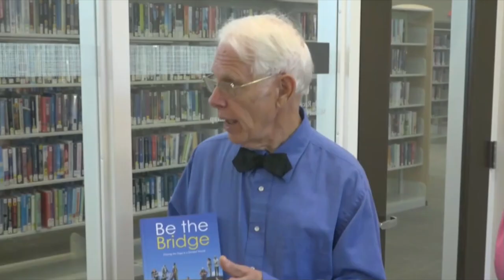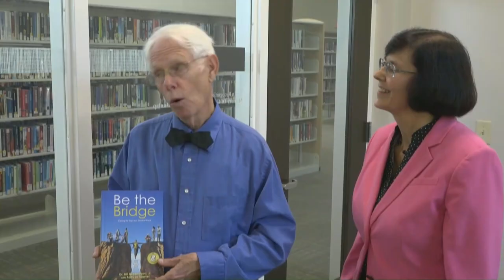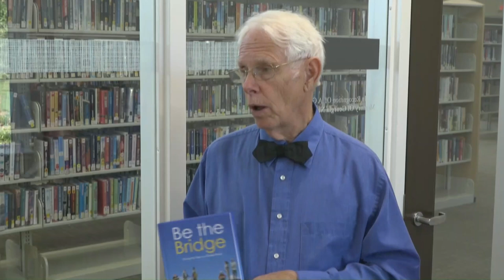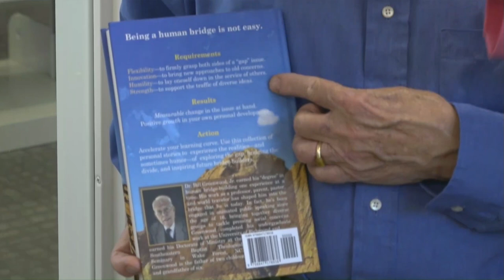How To Win A Gold Medal - Dr Bill Greenwood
How To Win A Gold Medal - Bill Greenwood and Patty Jo Sawvel discuss Dr Greenwood's book, "Be The Bridge" and why it was awarded the Global Ebooks Gold Medal Award. Interview by Norma Jean Clausen.